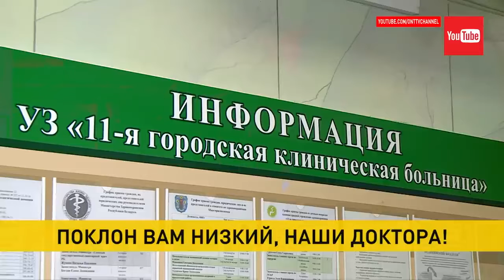"Поклон Вам Низкий – Наши Доктора": Специальный репортаж ОНТ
Этот видео-репортаж от ОНТ является глубоким и искренним признанием в благодарности нашим медицинским работникам. "Поклон Вам Низкий – Наши Доктора" - это не просто слова, это выражение всенародной признательности и уважения к тем, кто посвящает свою жизнь заботе о здоровье и благополучии общества. В этом репортаже мы знакомимся с историями врачей, их ежедневным героизмом, самоотверженностью и профессионализмом. Это видео - дань уважения всем медицинским работникам, которые каждый день стоят на передовой здравоохранения.